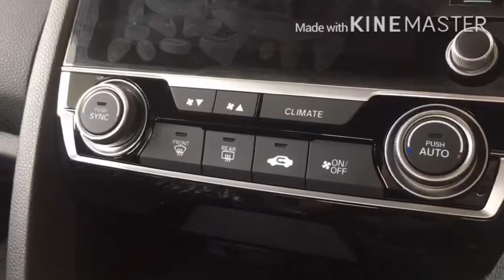2019 Honda Civic Thailand Version (Overview looking)